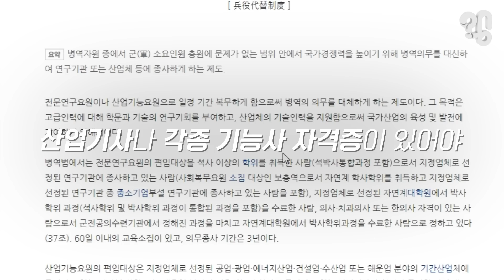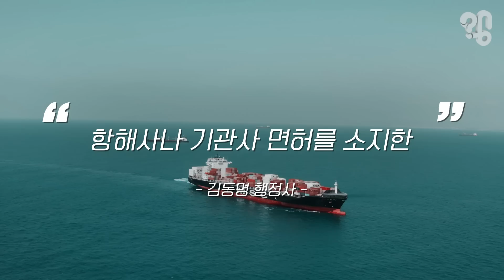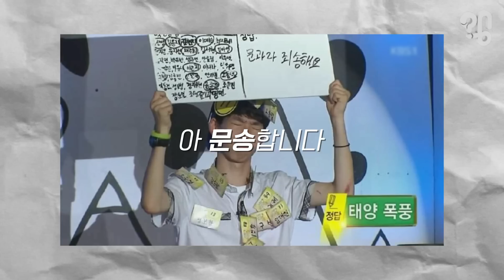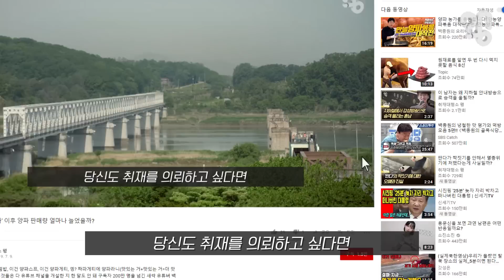군대에 안갈 수 있는 방법은 뭐가 있을까?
제대한지 10년도 더 지났지만 아직도 가끔 군대에 가는 꿈을 꾼다. 꿈이란 걸 알기 전까지 느끼는 공포란 말로 할 수 없다. 뭐 우리 아버지도 아직까지 꾼다고 하니 난 앞으로  꿈속에서 몇 번이나 더 군 입대를 해야 할까.
 국방의 의무라는 신성한 가치를 폄하할 의도는 전혀 없다. 하지만 대다수의 남자들에게 군대란 달가운 존재는 아닐 거다. 가장 빛나는 청춘의 한때를 강제로 헌납해야 한다는 데서 오는 상실감 때문일 거다. 때문에 우리나라 사람들은 남의 군입대 여부에 매우 민감하다. 유승준을 보면 답이 나온다. 최근엔 BTS에게 병역특례를 줘야 할지를 놓고 또 한 차례 시끄러웠다.

 아는 후배 중 한명은 자신이 손흥민이나 BTS가 아닌 것을 통탄하며 군 입대를 앞두고 있다. 그렇다면 보통의 남자들은 정말 군대에 가지 않을 방법이 없을까? 최근 한 구독자가 “현역 입대 판정을 받았는데 군대에 가지 않을 방법은 없는지 알아봐 달라”고 의뢰해 취재해 봤다. 아 물론 합법적인 방법 안에서.

선정되신 분에게는 소정의 문화상품권을 드립니다